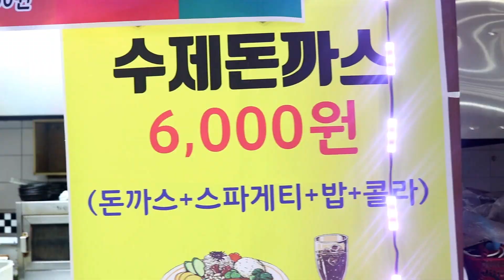이 넓은 푸드코트에서 혼자 14년동안 영업하는 식당에 다녀왔습니다. 부천역 돈까스 스파게티 전문점 돈스파!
*돈스파*

주소: 경기 부천시 부일로 460
시간: 매일 11시-22시 (오픈 시간은 11시쯤 이라고 하십니다)
휴무: 없음
주차: 상가 지하주차장